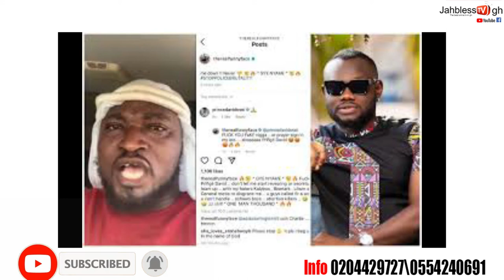GO AND ARRE$T NAM1 AND STOP ATT@CK!NG INNOCENT PEOPLE-AFIA SHWARZENEGER F!RE$ GHANA POLICE